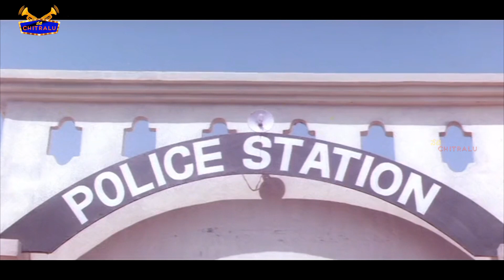Srihari Telugu Movie Interesting Scene | Movie Scenes @netichitralu ​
watch and enjoy   Srihari Telugu Movie Interesting Scene | Movie Scenes  @netichitralu ​